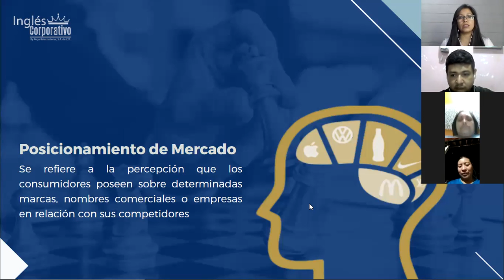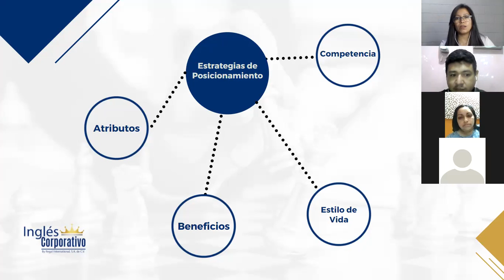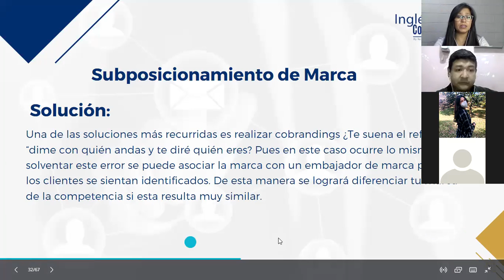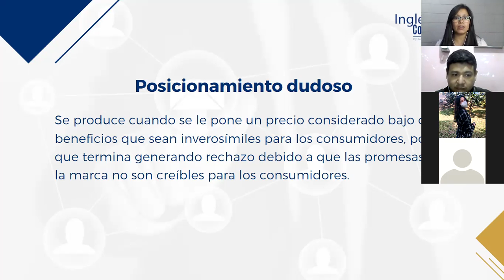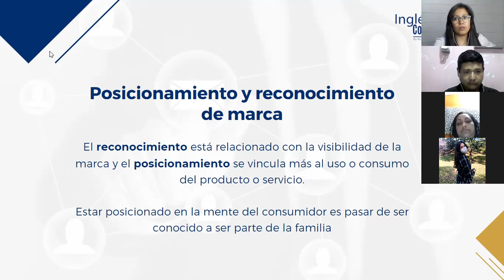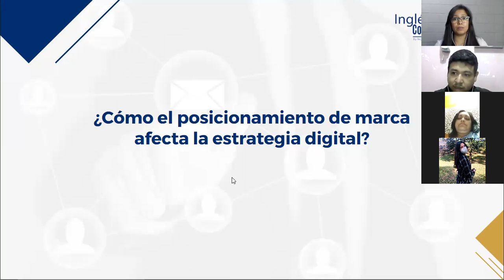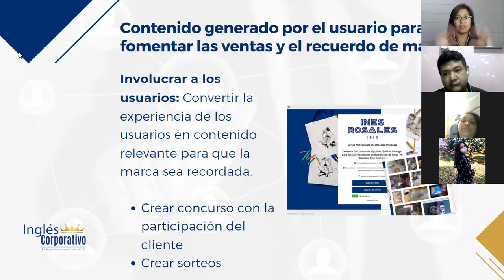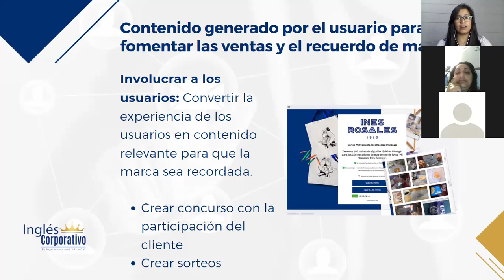Ingles Corporativo-Marketing Digital - Clase 10